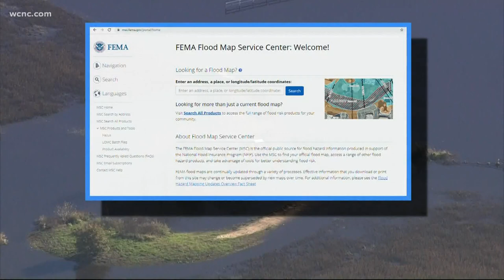Severe Weather Preparedness Week: How to stay safe when flooding hits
Flooding is one of the deadliest weather events in the U.S. The only thing deadlier is heat.  That means more people die from floods each year than tornadoes, lightning, or hurricanes.

Over the past 10 years, an average of 99 people have died in floods each year. Many deaths are a result of people driving through flooded roads.

Remember, it only takes 18 inches of flowing water to carry away most vehicles, including SUVs.

Six inches of moving water can sweep you off your feet.